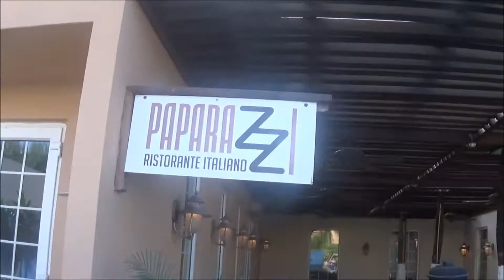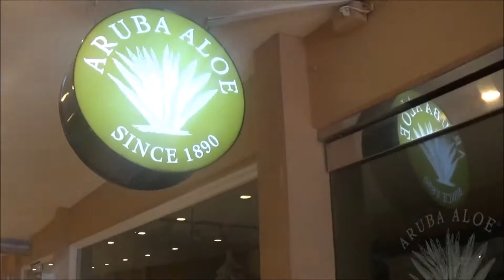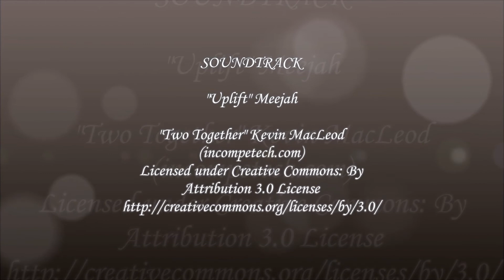Aruba 2016 | Tour of Tamarijn | Bars | Beaches | Food | Day 2 of 14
In this video...5 december - various tours of Tamarijn Aruba All Inclusive, Bunker bar, beaches, food, evening entertaiment

The 4-17 december 2016 me and my husband did the trip of our life. To celebrate my husbands 50th birthday and a delayed honeymoon we went on a 2 week vaccation to ARUBA!! We loved everything about the island. We wanna go back!!

This is the second video of...12 i think 😉